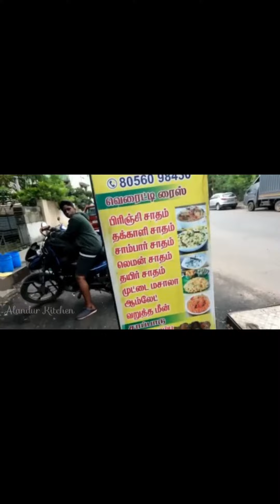Homely food 😋...Near: alandur bus depot...variety rice ...